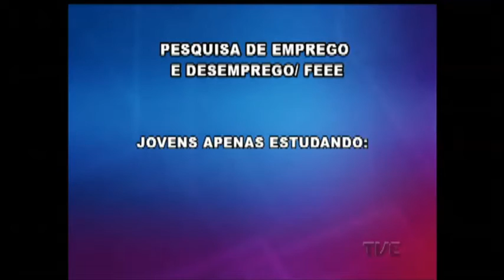Jovens gaúchos sofrem menos os efeitos do desemprego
Dados do Instituto de Pesquisa Econômica Aplicada (Ipea) revela aumento do nível de desemprego no Brasil, principalmente entre os jovens com idades entre 14 e 24 anos. Uma situação que se repete, mas com menos intensidade, aqui no Rio Grande do Sul.

Conforme a Fundação de Economia e Estatística (FEE), o desemprego entre os jovens gaúchos também é maior, na comparação com os outros grupos. Mas, ela não cresceu tanto quanto no resto do país. E projetos sociais ajudam a melhorar essa estatística.